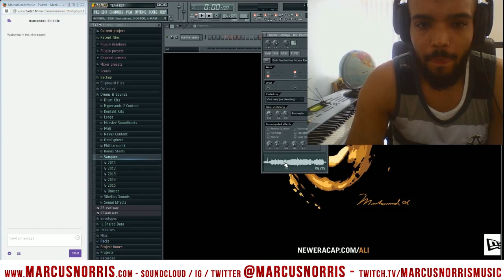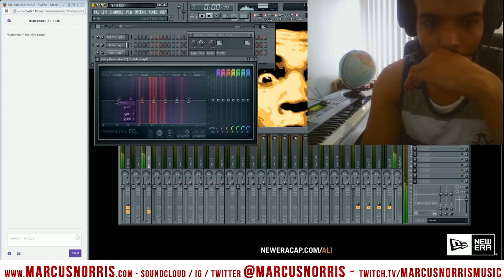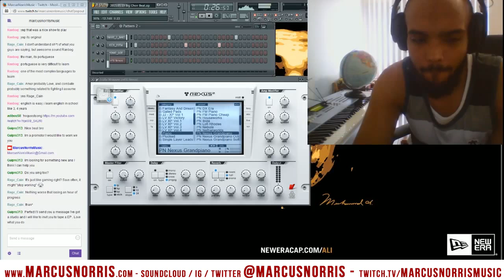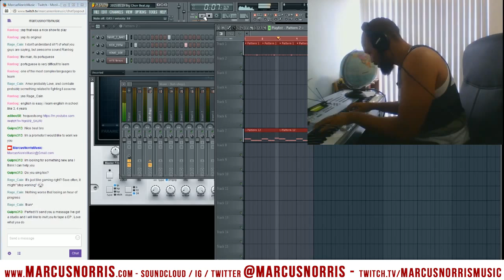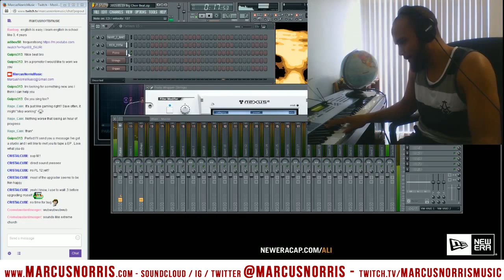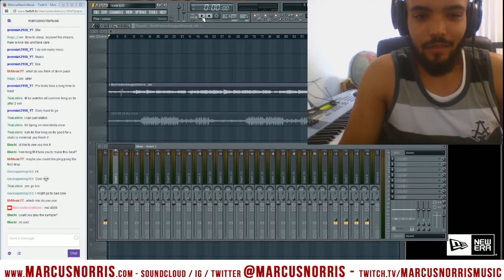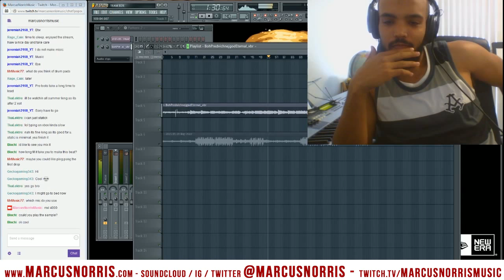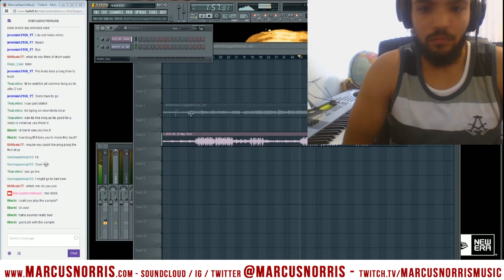Making An Epic Choir Sampled Beat Live in FL Studio - Producer Marcus Norris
This video features highlights of me making a track live on Twitch stream. The track is epic, with an old choir sample layered with piano and strings and hard hitting drums. I am definitely showing my Just Blaze influence here.

I will be streaming frequently on Twitch and uploading VODS to youtube as well.

Video shot May 19, 2015.